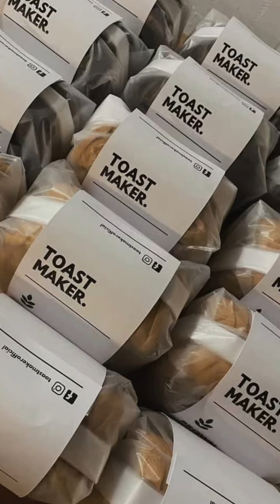【🥰👍🏻Bandar Sunway《Toast Maker》】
【Toast Maker Official】

📍地址：1, Jalan PJS 11/9, Bandar Sunway, 47500 Petaling Jaya, Selangor
⏰营业时间：7:30am - 6pm
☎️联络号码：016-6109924